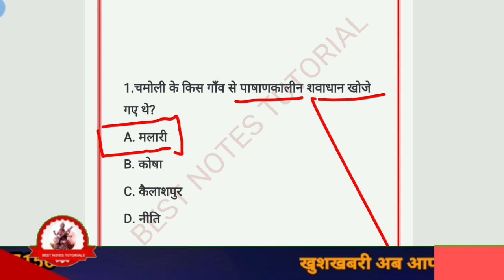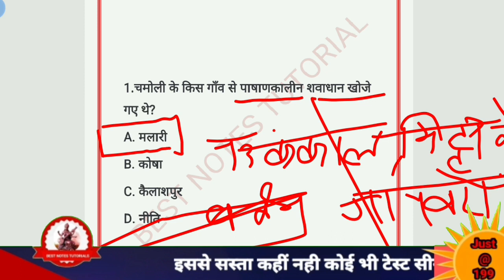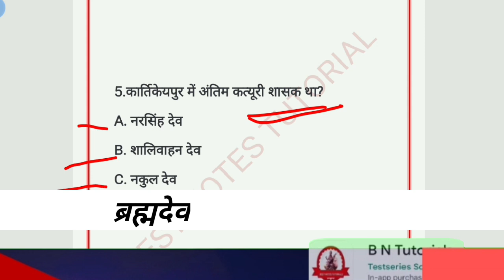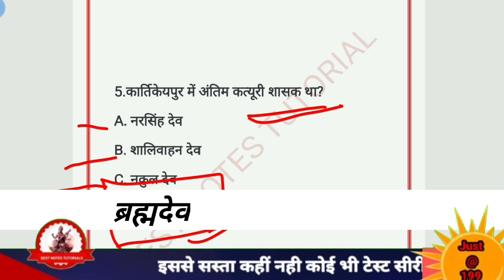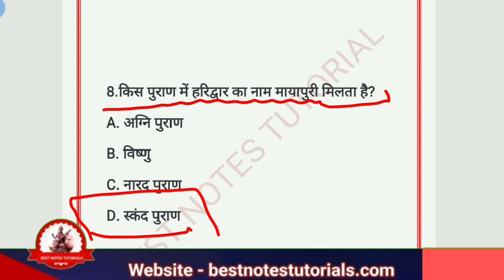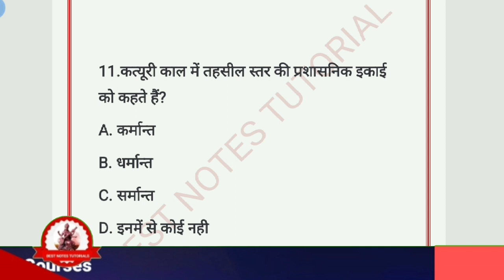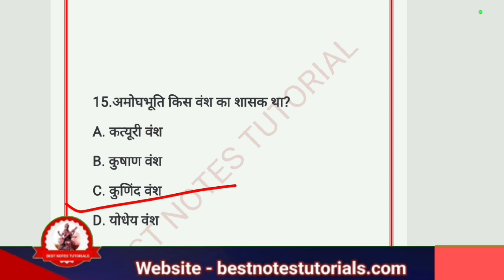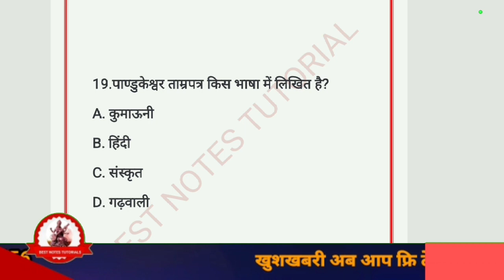UTTARAKHAND GK MCQS SERIES//UTTARAKHAND HISTORY MCQ//@B.N.Tutorialspart-1